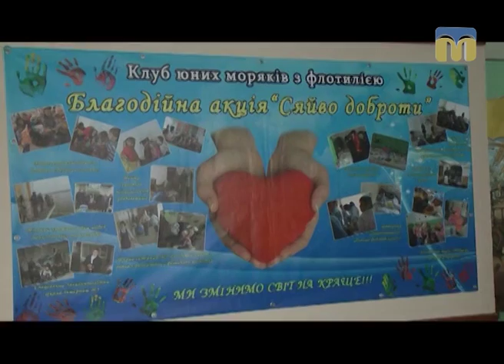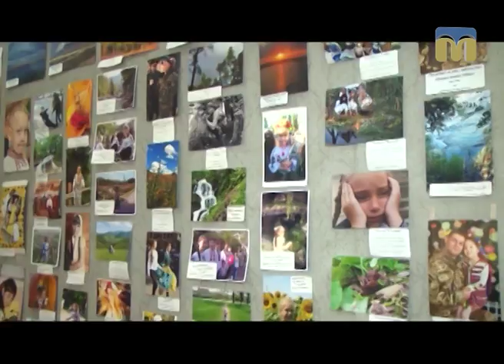ТНМ — сюжет - Проект “Подаруй частинку доброти” об’єднав усі школи Миколаєва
Учнівський колектив Миколаївського клубу юних моряків без вагань бере участь у міських патріотичних акціях.